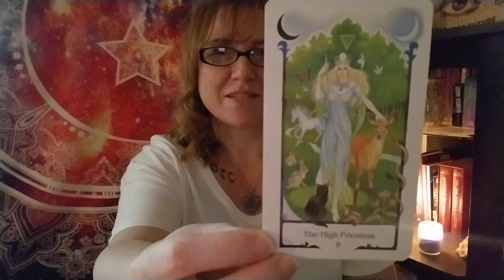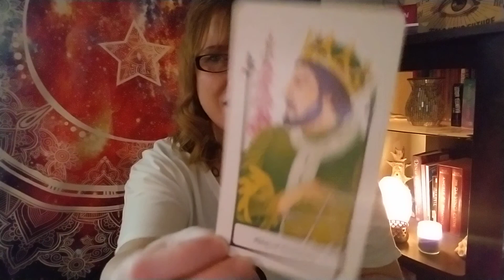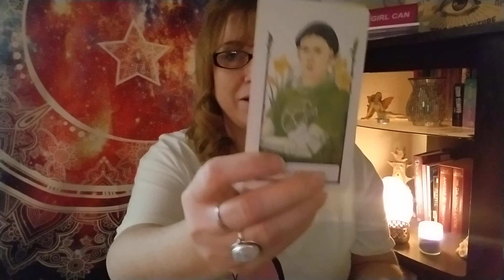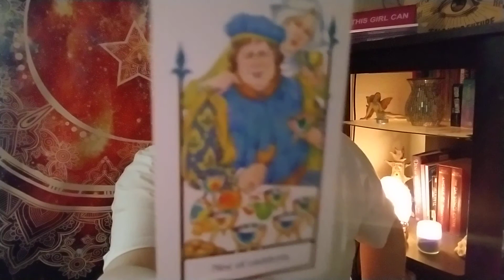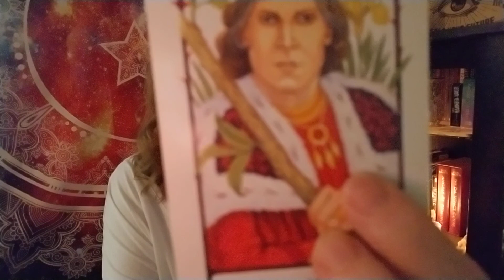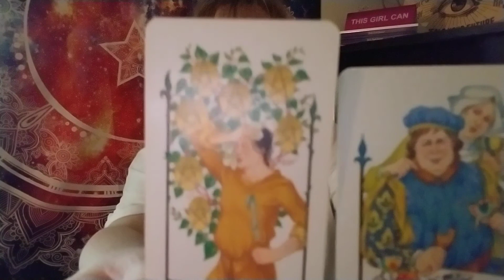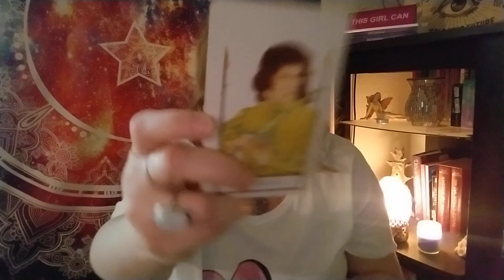LIBRA Walking into a balanced path!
Libra your tarot reading for March is showing you a new path!